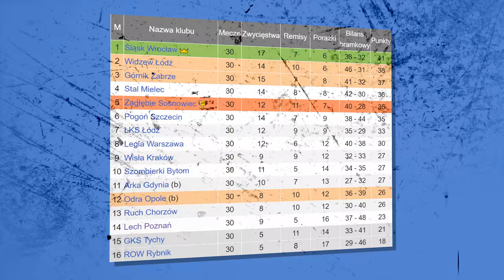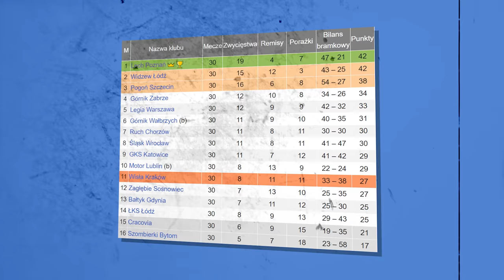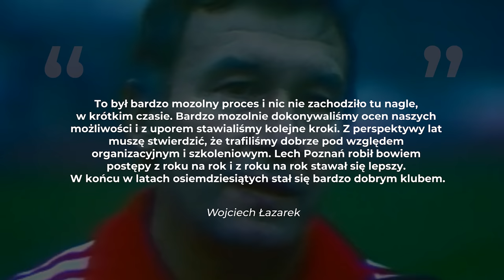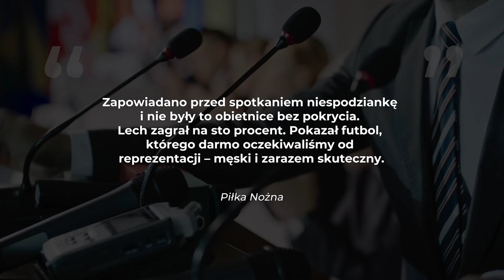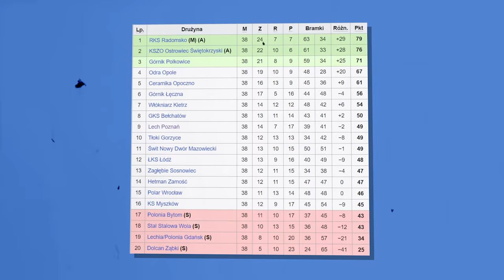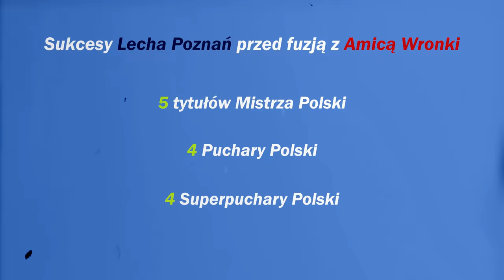Czy fuzją z Amicą uratowała Lecha Poznań? - FUTBOL BEZ CENZURY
🤩Zostań gwiazdą piłki nożnej w Football Team Game!

Futbol Bez Cenzury - czy Lech Poznań był silnym klubem przed fuzją z Amicą Wronki? Jakie sukcesy osiągnął "Kolejorz" przed 2006 rokiem? Czy wykupienie Lecha przez Jacka Rutkowskiego uratowało Poznaniaków przed bankructwem? Ile trofeów Lech zawdzięcza połączeniu z Amicą?